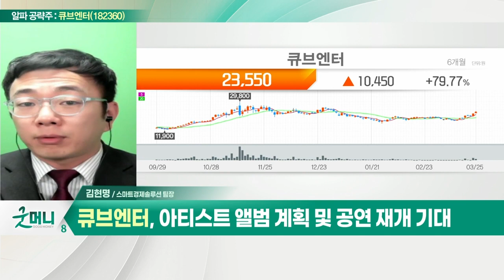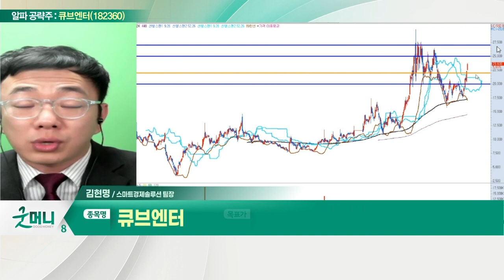큐브엔터(182360)... 글로벌 최초 뮤직 메타버스 플랫폼 구축_알파 공략주 (20220325)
- 글로벌 최초 뮤직 메타버스 플랫폼 구축
- 화장품 사업의 성장세 지속 전망
- 아티스트 앨범 계획 및 공연 재개 기대